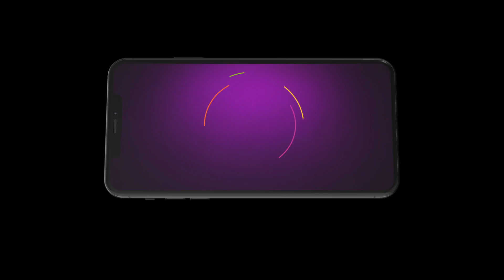Bhagya Lakshmi | Ep - 635 | Jul 11, 2023 | Best Scene 2 | Zee TV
Bhagya Lakshmi:Lakshmi a kind hearted girl, hailing from a middle-class family, strongly believes in helping others, but her life takes an unexpected turn when her fate is tied to Rishi Oberoi, an industrialists sonClick Here to Subscribe Channel